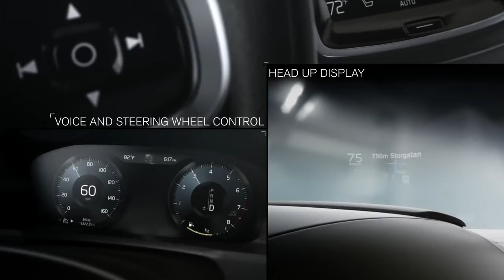First look inside the all new Volvo XC90,sport cars video, sport cars 2016, Best Sport CARS Video